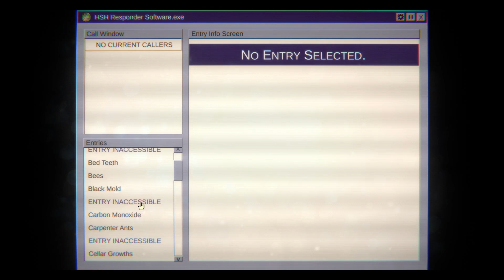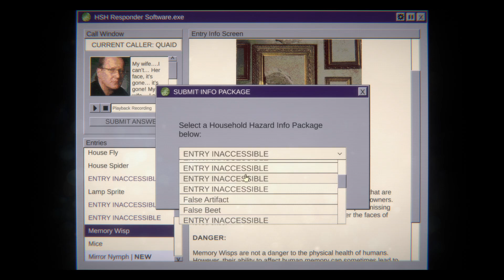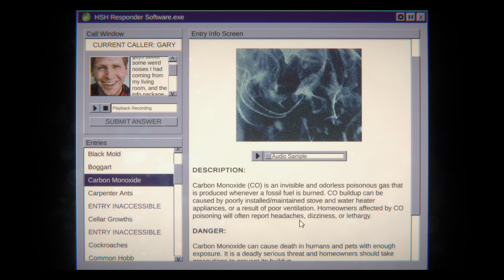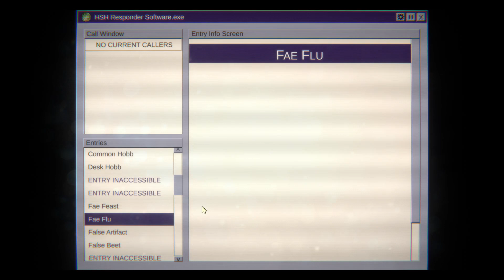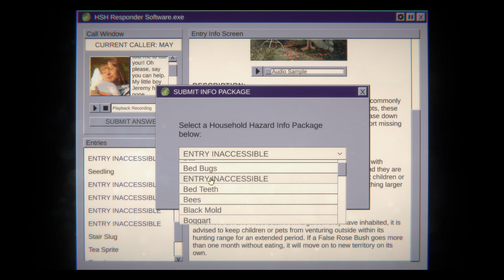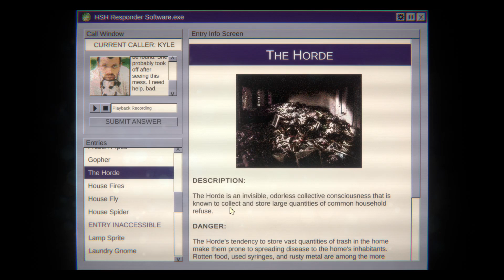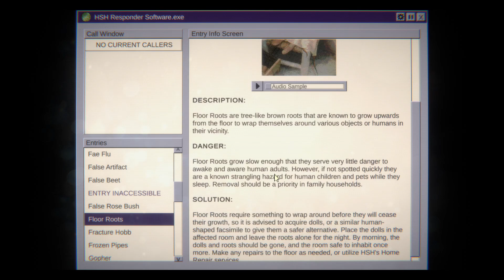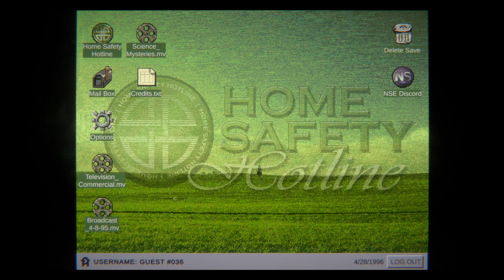Home Safety Hotline pt 2